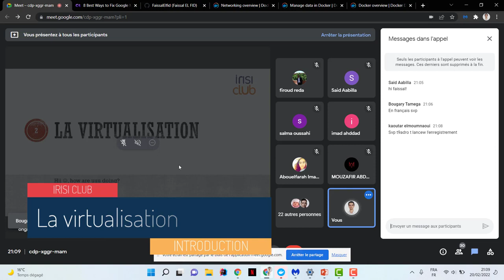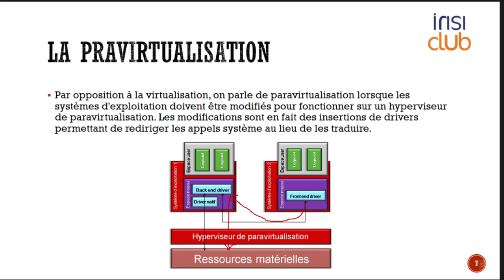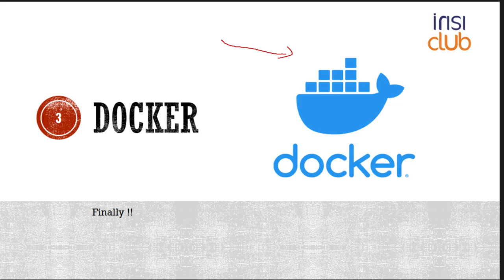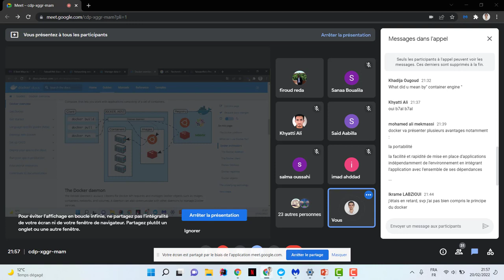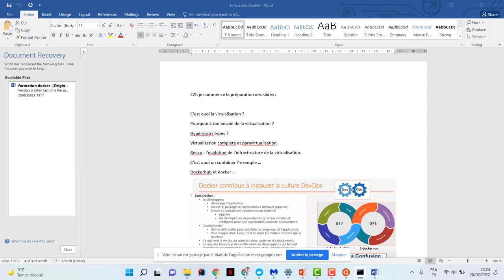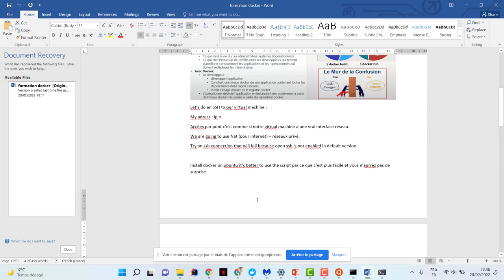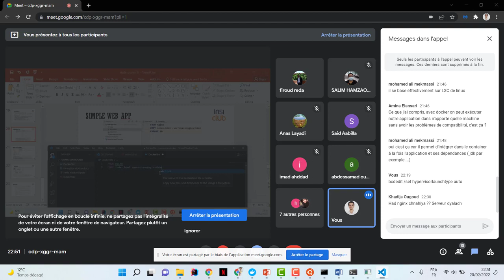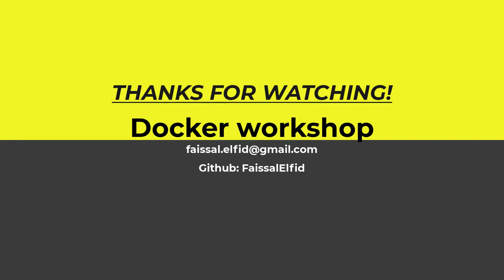Workshop : Introduction to Docker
This is a docker workshop to introduce the students to this technology
Presented by ELFID Faissal
Hosted by FIROUD Reda